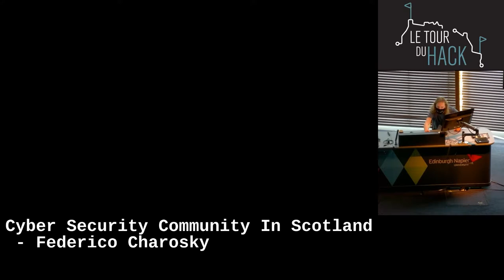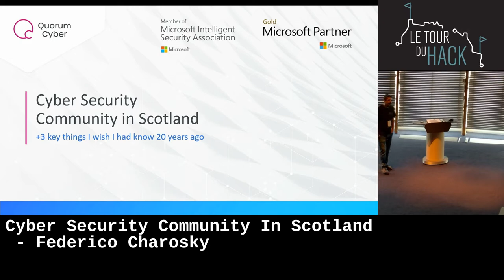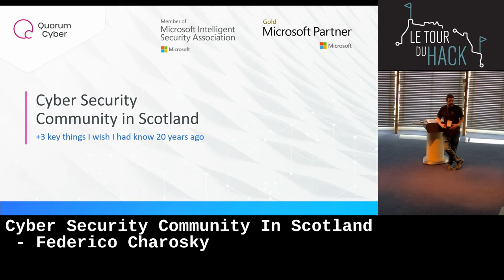Cyber-security Communities in Scotland by Ben Docherty | LTDH22 Opening Keynote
Apologies for the audio in this video, other talks are much better.

This talk will explore the benefits of cyber-security communities in Scotland. Ben Docherty, engineering team lead at Quroum Cyber, will discuss how these communities can help individuals entering the cyber-security field to network and find resources.